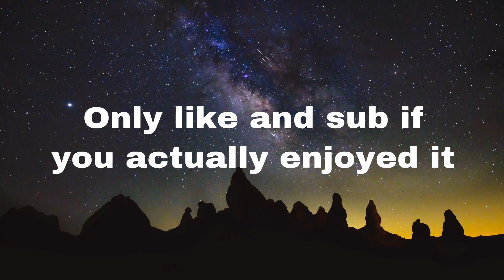London 🏙 + My Last Video On iPhone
Revertz Fortnite Mobile Revertz on iOS Fortnite Battle Royale Fortnite Editing Satisfying

Social medias

Revertz Fortnite Mobile

-Hey my name is Revertz and I upload fortnite mobile content such as creative, build battles, Smooth building, satisfying videos, and much more every week.

-My goal is to prove that some mobile players aren’t as bad as a lot of people think. I play 6 finger claw on an iPhone Pro Max. Which I enjoy bc I can control a lot of buttons at the same time. And over feels comfortable.